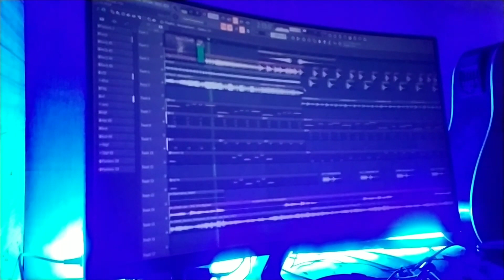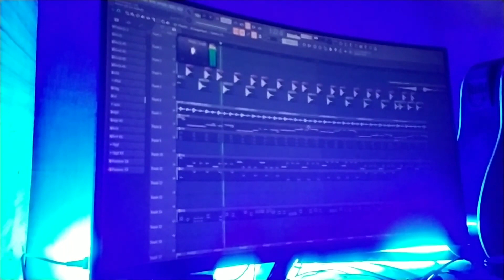LAGU NATAL REMIX FULL BASS FELIZ NAVID - DJ NATAL TERBARU FULL BASS | DJ FELIZ NAVIDAD REMIX